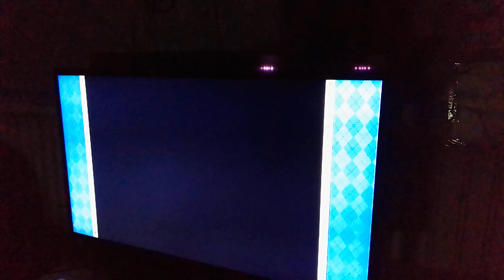Mario party 8 DK treetop temple (Mario, Luigi, Dry Bones, Birdo) (turns 18-20)